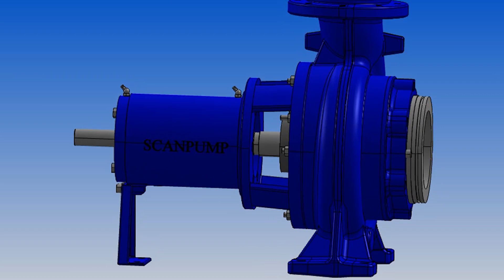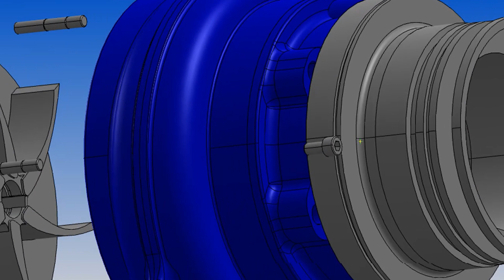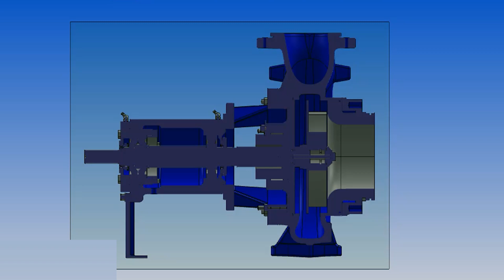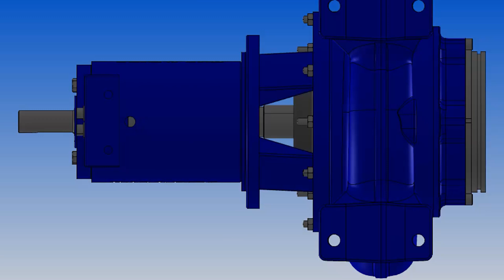Así es una bomba centrífuga en su interior || Mira el Despiece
Mantenimiento industrial en la actualidad en uno de los pilares para el desarrollo y buen funcionamiento de los procesos productivos.

Con el mantenimiento industrial tenemos el control de los equipos, instalaciones físicas e infraestructura para garantizar la operatividad y eficiencia donde se aplica el correcto mantenimiento.

Nos ofrecen  la oportunidad de tener el control de los recurso utilizado para el buen funcionamiento, evitando con este gastos y tiempo. Generando oportunidades de crecimiento en las empresas, negocios e industrias donde se lleva el mantenimiento.